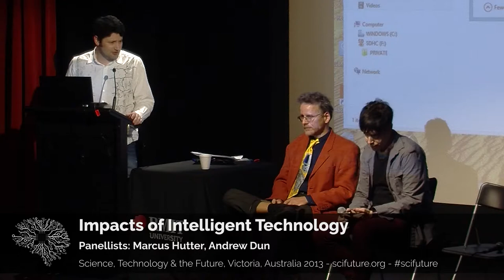Impacts of Intelligent Technology - Marcus Hutter and Andrew Dun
Panelists: Marcus Hutter & Andrew Dun
Host: Adam Ford

Panel was rather informal - at the end of the SciFuture conference in 2013
Filmed at SciFuture 2013

b) Donating
- Bitcoin: 1BxusYmpynJsH4i8681aBuw9ZTxbKoUi22
- Etherium: 0xd46a6e88c4fe179d04464caf42626d0c9cab1c6b

Kind regards,
Adam Ford